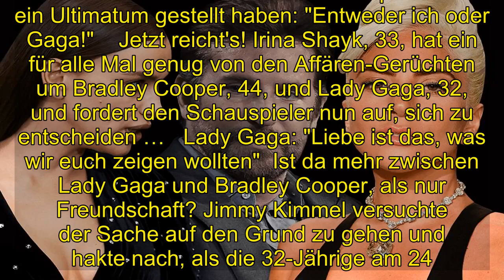Shocking | Irina Shayk zu Bradley Cooper: Entweder ich oder Gaga!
Irina Shayk zu Bradley Cooper: Entweder ich oder Gaga!Die schöne Russin stellt dem Vater ihrer Tochter ein Ultimatum   Angeblich hat Irina genug von den Turteleien von Bradley und von den Gerüchten, die das Paar umgeben. Die schöne Russin soll dem Schauspieler nun ein Ultimatum gestellt haben: "Entweder ich oder Gaga!"    Jetzt reicht's! Irina Shayk, 33, hat ein für alle Mal genug von den Affären-Gerüchten um Bradley Cooper, 44, und Lady Gaga, 32, und fordert den Schauspieler nun auf, sich zu entscheiden …   Lady Gaga: "Liebe ist das, was wir euch zeigen wollten"  Ist da mehr zwischen Lady Gaga und Bradley Cooper, als nur Freundschaft? Jimmy Kimmel versuchte der Sache auf den Grund zu gehen und hakte nach, als die 32-Jährige am 24. Februar zu Gast in seiner Talkshow war: "Du hattest solch eine Verbindung mit Bradley, dass die Leute sofort dachten - und ich sehe das als ein Kompliment - 'Oh, die müssen verliebt sein.'"         Daraufhin verdrehte Stefani Germanotta, so Gagas bürgerlicher Name, die Augen und fuhr damit fort, dass insbesondere die sozialen Medien oft zu viel hineininterpretieren würden.  Geheime Email an Irina Shayk  Doch ein öffentliches Dementi war Lady Gaga scheinbar nicht genug: Laut dem "National Enquirer" soll die "Shallow"-Interpretin eine lange Email an Irina Shayk geschickt haben, in der sie schwor, niemals den Mann einer anderen Frau zu stehlen. Aber Irina - die Gaga angeblich auf Instagram und Twitter nicht mehr folgt - antwortete nicht.        "Entweder ich oder Gaga!"  Angeblich hat das Model genug von den Turteleien ihres Freundes Bradley Cooper und von den Gerüchten, die das Paar umgeben. Die schöne Russin soll dem Schauspieler nun ein Ultimatum gestellt haben: "Entweder ich oder Gaga!"      verrät ein Insider. "Nach der Oscar-Show sagte Irina zu Bradley, dass er sich ein für alle Mal zwischen ihr und Gaga wählen muss", so die Quelle weiter, die hinzufügt, dass Shayk ihm befahl, sich von Gaga fern zu halten - "oder sie wird ihn fallen lassen."    Wird die Beziehung von Bradley und Irina in die Brüche gehen? Nimm an unserer Umfrage teil.    Lady Gaga & Bradley Cooper: Sie küsst ihn auf den Mund! Lady Gaga & Christian Carino: Trennung wegen Bradley Cooper? Lady Gaga & Bradley Cooper: Turtel-Auftritt bei den Oscars 2019!